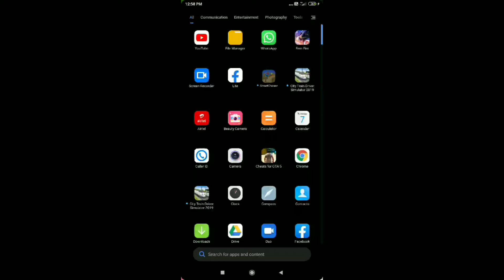Streetchaser Android/ios Gameplay,,,, 😎😎😎